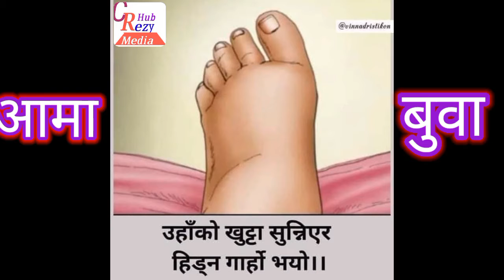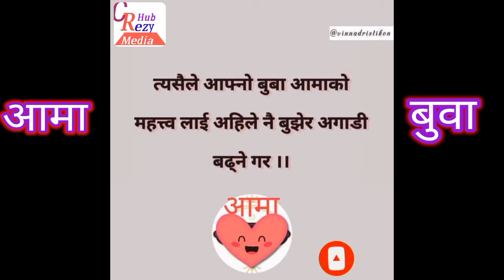यो संसार काे पवित्र मायाँ आमाको ❤️ अनि बाबा काे।।miss you mom dad❤️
Love 💞 Life mom and dad care of my life ❤️🙏